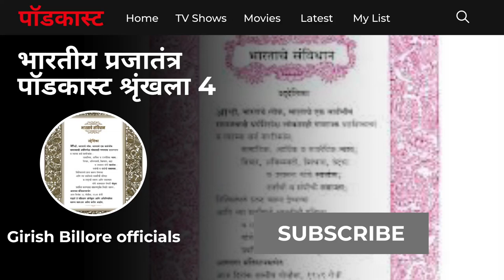Constitution | भारतीय प्रजातंत्र श्रृंखला 04| Preamble प्रतियोगी परीक्षाएं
हम, भारत के लोग, भारत को एक संपूर्ण प्रभुत्व संपन्न, समाजवादी , पंथनिरपेक्ष, लोकतंत्रात्मक गणराज्य बनाने के लिए, तथा उसके समस्त नागरिकों को:
सामाजिक, आर्थिक और राजनीतिक न्याय,
विचार, अभिव्यक्ति, विश्वास, धर्म और उपासना की स्वतंत्रता,
प्रतिष्ठा और अवसर की समता, प्राप्त कराने के लिए,
तथा उन सब में,
व्यक्ति की गरिमा और राष्ट्र की एकता और अखण्डता  सुनिश्चित कराने वाली, बन्धुता बढ़ाने के लिए,
दृढ़ संकल्पित होकर अपनी संविधान सभा में आज तारीख २६ नवम्बर १९४९ ईस्वी अर्थात मिति मार्गशीर्ष शुक्ल सप्तमी, संवत दो हजार छह विक्रमी को एतद्द्वारा इस संविधान को अंगीकृत, अधिनियमित और आत्मार्पित करते हैं।
उपरोक्त विवरण को सुनकर अपने क्या महसूस किया ? आप सोच रहे होंगे क्या  प्रस्तावना को लेकर भी प्रतियोगी परीक्षाओं में प्रश्न बन सकते हैं जी हां बन सकते हैं।
पहला प्रश्न तो यह है कि  प्रस्तावना का उद्देश्य क्या है।
संविधान सभा में  भारत के समस्त नागरिकों की ओर से अंगीकृत संविधान की पृष्ठभूमि को   एक तरह से चित्रित अर्थात पोर्ट्रेट किया है ।
भारत संघ के संविधान की प्रस्तावना यह स्पष्ट करती है  कि भारत का संविधान जनता के लिए हैं तथा जनता ही उसकी अंतिम सम्प्रभू  है।
  इसका अर्थ  यह भी है कि भारत संघ का संविधान एक प्रजातांत्रिक राष्ट्र का संविधान है । प्रस्तावना में समाजवाद, पंथनिरपेक्ष, जैसी शब्दों का प्रयोग भी किया गया है।
इसी तरह संविधान की प्रस्तावना में नागरिकों  के लक्ष्यों-आकांक्षाओं को  स्पष्ट किया है
  प्रस्तावना में वर्णित बिंदुओं के आधार पर हम जान सकते हैं कि यदि   किसी अनुच्छेद में विद्यमान  अस्पष्टता का निराकरण किया जा सकता है।
   प्रस्तावना से यह भी जाना जा सकता है कि संविधान किस तारीख को संविधान सभा ने भारत के नागरिकों की ओर से अंगीकृत किया ।
संविधान की प्रस्तावना यह उद्घोषित करती है कि भारत एक स्वतंत्र,स्ंप्रभु पंथ निरपेक्ष प्रजातांत्रिक गणराज्य है
  प्रस्तावना को समझ लेने से हम भारतीय संविधान के प्रत्येक पक्ष को समझ सकते हैं
प्रस्तावना से कई प्रश्न बन सकते हैं जैसे
  प्रश्न संविधान की प्रस्तावना भारत संघ को किस तरह का राष्ट्र घोषित करती है
एक  अधिनायक वादी
दूसरा अधिनायक वादी गणतंत्र
तीन   हिंदुओं का राष्ट्र
चार धर्मनिरपेक्ष लोकतांत्रिक राष्ट्र
   वस्तुनिष्ठ प्रश्न में विकल्प चार को सही उत्तर माना जाएगा।
  इतना ही नहीं अगर हम गंभीरता से देखें तो पाते हैं कि प्रस्तावना पर ही विस्तार से लेख लिखा जा सकता है।
  इसके अलावा पंथनिरपेक्ष शब्द प्रस्तावना में कब जोड़ा गया यह प्रश्न भी पूछा जा सकता है।
प्रस्तावना को लेकर यह प्रश्न भी पूछा जा सकता है कि भारत का संविधान भारत के नागरिकों ने कब अंगीकृत किया इस प्रश्न का उत्तर है हमने संविधान 26 नवंबर 1949 को अंगीकृत किया है। संविधान की पूर्णता के उपरांत हमने 26 जनवरी 1950 को अपने संविधान को आधिकारिक रूप से उपयोग में लाना प्रारंभ किया। इसे ऐसा भी कह सकते हैं कि भारत संघ ने संविधान 26 जनवरी 1950 को लागू किया है।
इससे मिलता जुलता एक प्रश्न यह भी हो सकता है कि संविधान दिवस कब मनाया जाता है तो इसके उत्तर में आपको लिखना है 26 नवंबर को संविधान दिवस के रूप में मनाया जाना अधिसूचित है।
संविधान दिवस कब से मनाने का निर्णय भारत संघ द्वारा लिया गया है इसके उत्तर में आपको लिखना है 19 नवंबर 2015 को सामाजिक न्याय एवं अधिकारिता मंत्रालय द्वारा संविधान दिवस  अधिसूचना जारी की गई है
इस संदर्भ में फिर से एक बार समझ लीजिए कि संविधान अंगीकृत करने का दिन संविधान दिवस के रूप में 26 नवंबर को मनाया जाता है तथा जिस दिन संविधान को लागू किया गया है वह 26 जनवरी को मनाया जाता है। इस दिन को हम गणतंत्र दिवस के रूप में मनाते हैं।
संविधान में अंगीकृत करना शब्द का प्रयोग किया गया है इसका अर्थ क्या है इस पर में आपको बताना चाहूंगा
भारत के संविधान में  हम सभी नागरिकों ने अपनी मौलिक अधिकारों,   नागरिक  अधिकारों एवं कर्तव्यों को संविधान में समाहित  करतें हैं ऐसा उद्घोषित करते ही हम यह उद्घोषित करते हैं कि हम भारत के संविधान में अपने को समाहित करते हैं।
  मित्रों प्रस्तावना ही गंभीर चिंतन का विषय है। भारत के संविधान की प्रस्तावना बेहद आकर्षक और एक नीति के रूप में नजर आती है।
   जिसमें भारत के नागरिक यह उद्घोषित करते हैं कि वह अपने संपूर्ण अधिकार कर्तव्य संविधान में समाहित करते हैं।
जब हम अपने समस्त अधिकार कर्तव्य राष्ट्र को सौंप देते हैं तब हम संविधान के पालन के लिए अपने आप को अनुबंधित कर लेते हैं।
   आज का पॉडकास्ट संविधान की प्रस्तावना को लेकर था आपने इसे कैसे समझा इस पर टिप्पणी अवश्य कीजिए। वैसे मुझे दुख होता है कि बहुत से लोग कांस्टीट्यूशन के बारे में या तो बहुत अधिक जानते हैं या जानना नहीं चाहते हैं।
   युवाओं से आग्रह है कि वे भारत के संविधान की बारीकियां को समझें याद रखें।